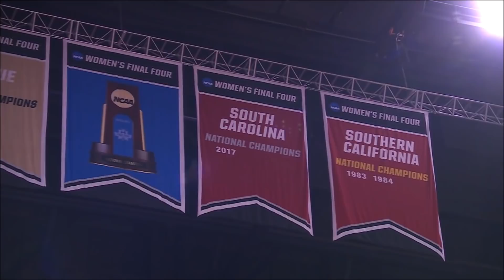South Carolina Gamecocks All-Access Team Practice Ahead Of The National Championship Game